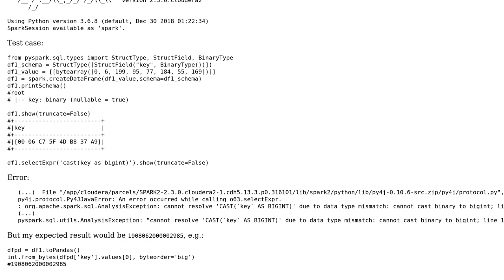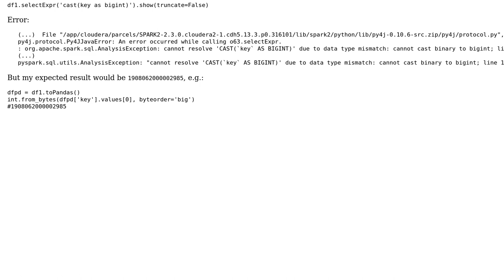Spark: cast bytearray to bigint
With thanks & praise to God, and with thanks to the many people who have made this project possible! You are responsible for your own actions.